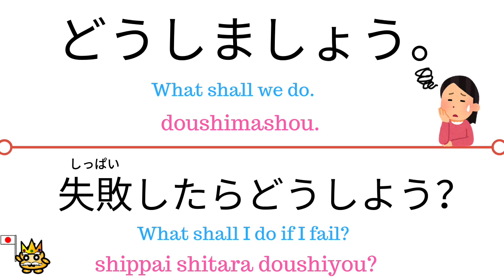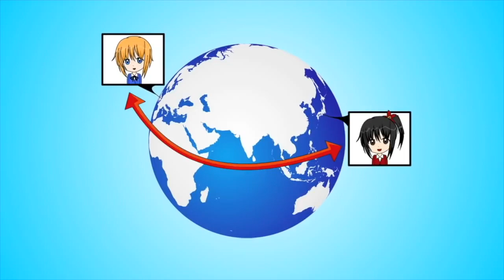Learn Japanese phrase! How to say "What should I do?" in Japanese!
Do you want to learn Japanese more? Do you need help to pass JLPT?
Do you want to improve your conversation, grammar, vocabulary?
Take Japanese lessons online with our friendly professional Japanese teachers \(◕ω◕)/☆
Please click here to check out!

PUNIPUNI JAPANESE PHRASEBOOK Learn over 700 Japanese phrases and start speaking Japanese today♪ (◕ω◕)

Test your hiragana and katakana knowledge and improve your Japanese reading skills (◕ω◕)♥ PuniPuni Kanji Blaster